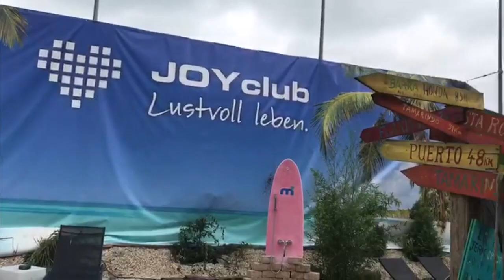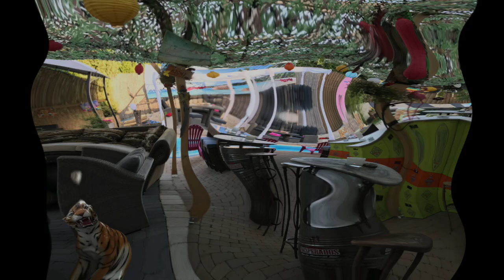Outdoor-Feeling im Life Club